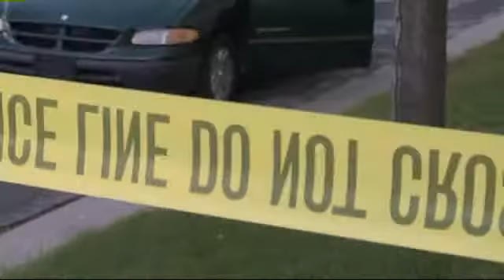Child struck by car at 51st & Meinecke in Milwaukee